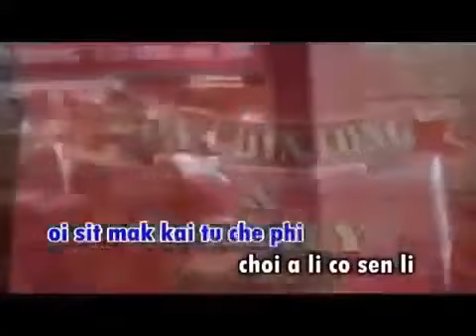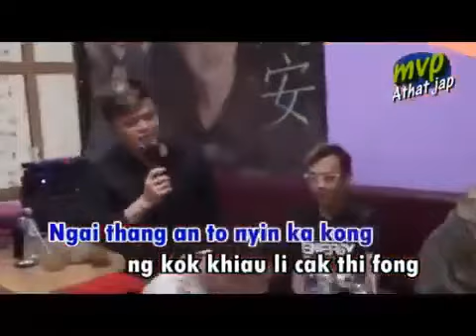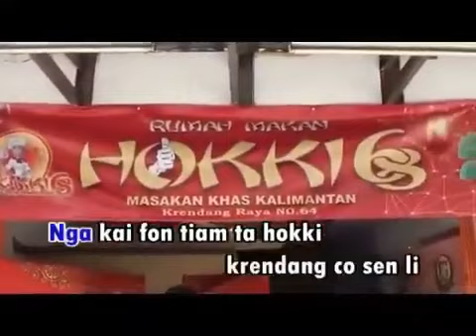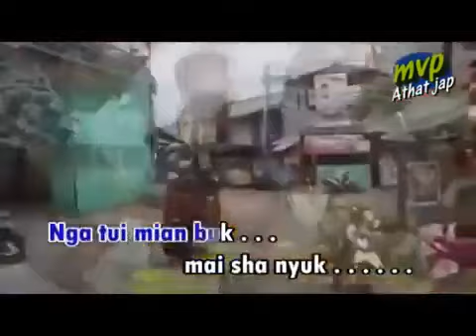Hokki 68 karoke